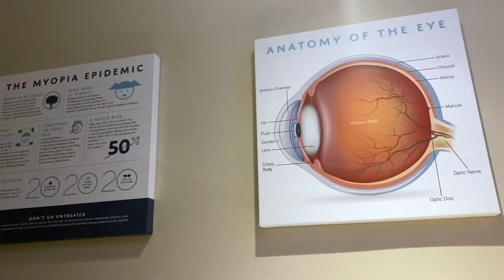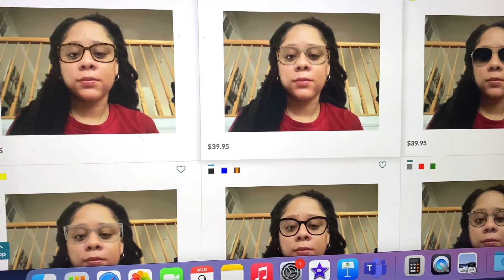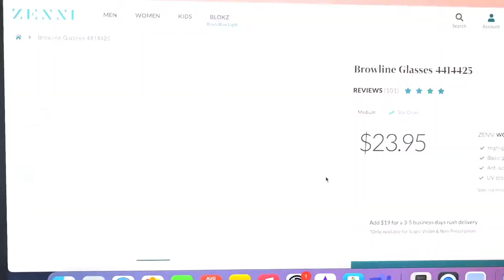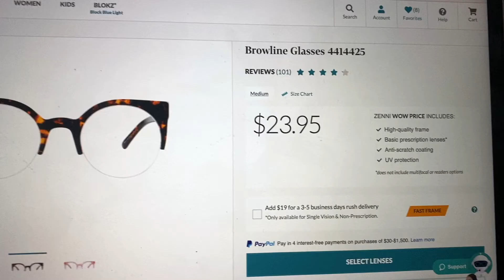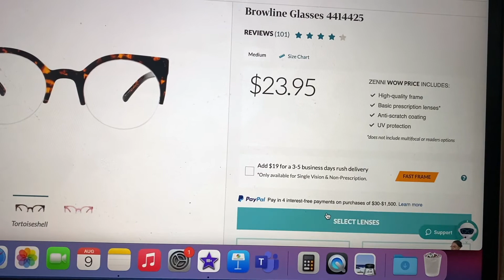VEDA Day #11 2022 Come to the Eye Doctor With Me + Buy Eyeglasses Online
It’s time for my annual eye exam and I’m taking y’all along with me. See the cool images of my retina then purchase eyeglasses online with me from Firmoo and ZenniOptical.

Intro & Outo Music by
OthelloBeats